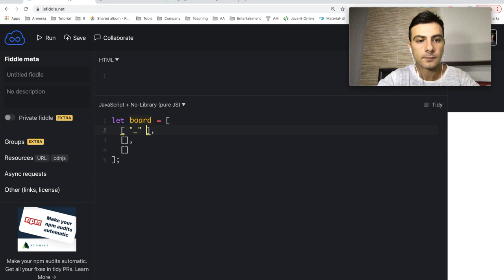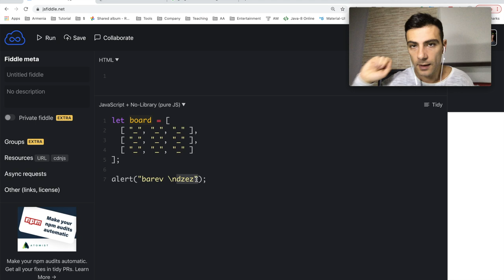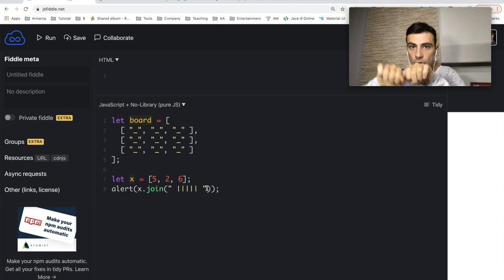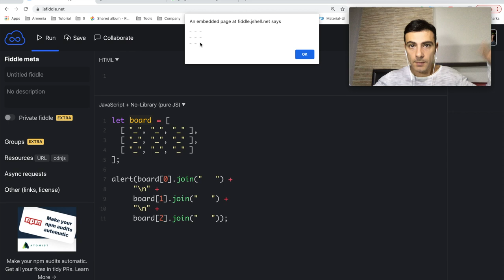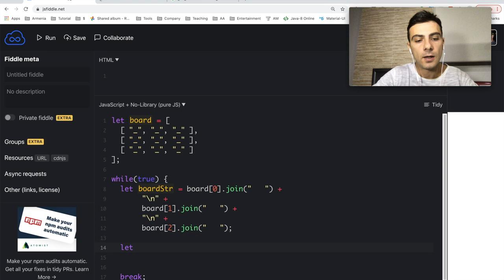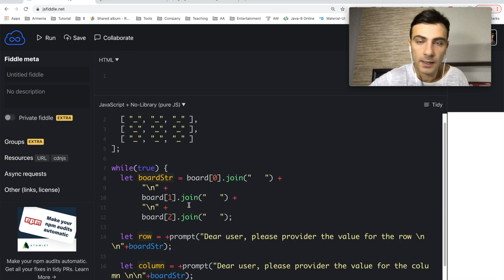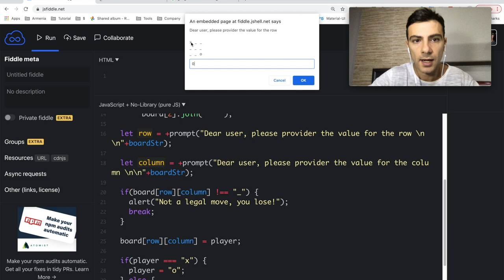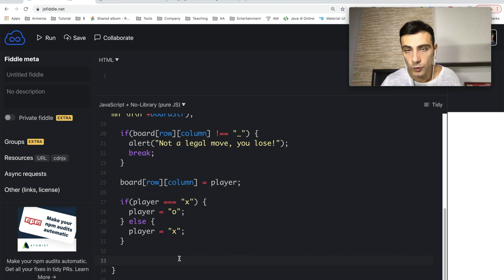Javascript - Հիմնական խաղ - Tic Tac Toe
Թեմաներ

* Tic Tac Toe խաղի տրամաբանությունը
* Ինչպես ստանալ հաջորդ քայլը
* Տախտակը նկարագրելու համար կօգտագործենք երկչափ զանգված
* Հիմնական խաղի տրամաբանությունը `պայմանների հայտարարմամբ

Խնդրում ենք ավարտին հասցնել Tic Tac Toe խաղը։  Փորձեք լինել ստեղծարար և ավելացրեք ինչքան կարող եք շատ նոր հնարավորություններ։